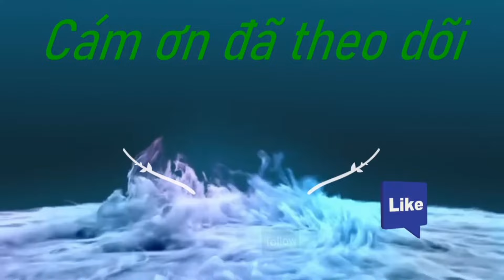NGƯỜI TRI KỶ - Dạy Tôi Vượt Qua Những Lúc Khó Khăn - 8 Cúc